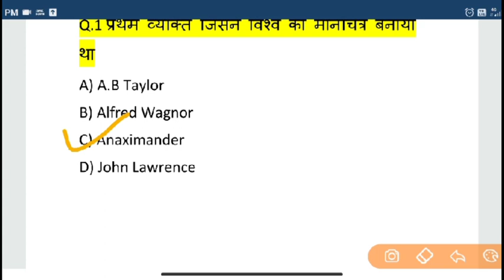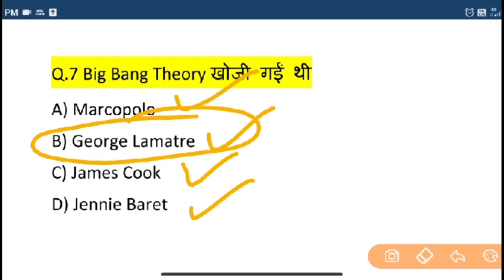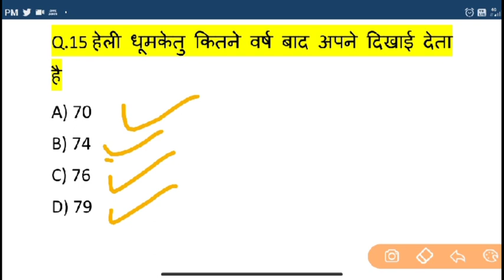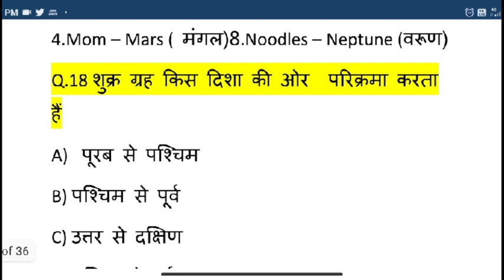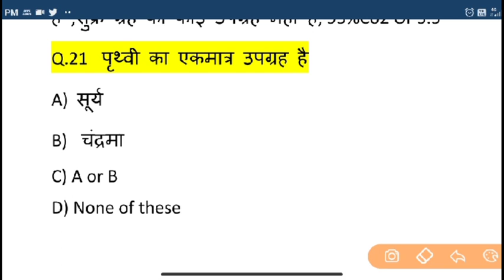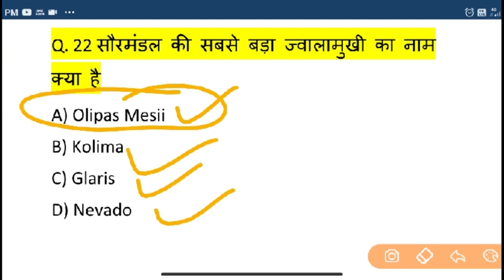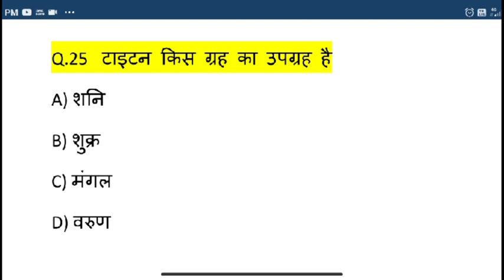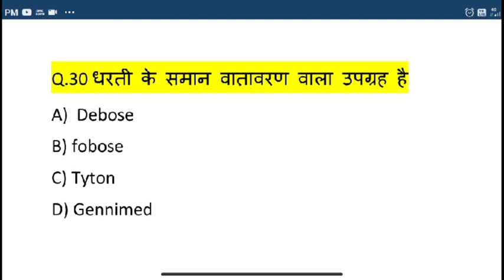🔥Hp Police Constable Gk के लिए भूगोल के महत्वपूर्ण प्रशन्न 🔥बार बार पूछे जाने वाले प्रशन्न 🔥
Hp police Gk questions
Hp police 2021 recruitment
Himachal poloce constable gk question in hindi
Himachal police recruitment